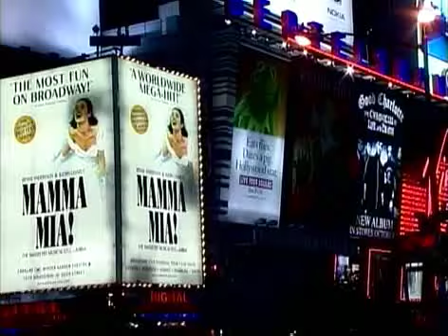MARY POPPINS is Practically Perfect in 2006!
From BroadwayWorld's Archive: This episode of Broadway Rewind is a look at Disney's Mary Poppins and a behind the scenes look at director John Doyle's production of the Stephen Sondheim and George Furth musical Company, which welcomed back to Broadway Raul Esparza as Bobby. Raul told BroadwayWorld's Richard Ridge, 'The show is a groundbreaking piece of musical theatre, that is a masterpiece. I've seen many, many productions of it, and I've enjoyed them all, but I never knew, that it was this good and I feel like it was just written.'